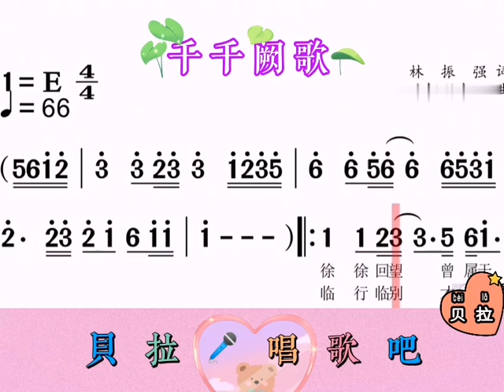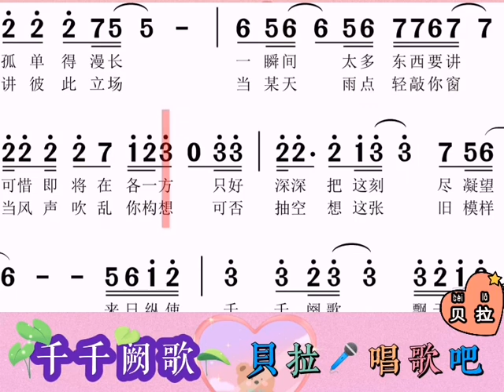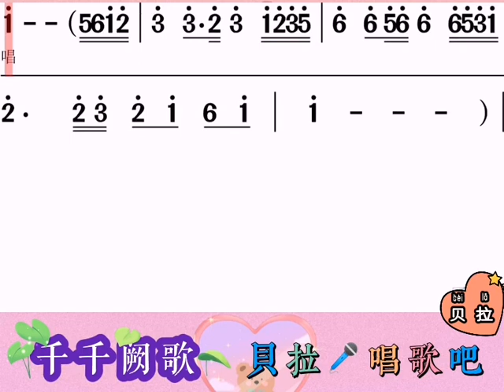《千千阙歌》动态有声简谱，@华语歌曲频道-d2j